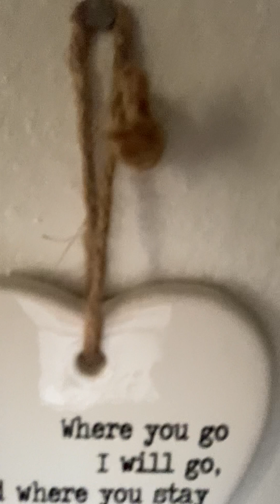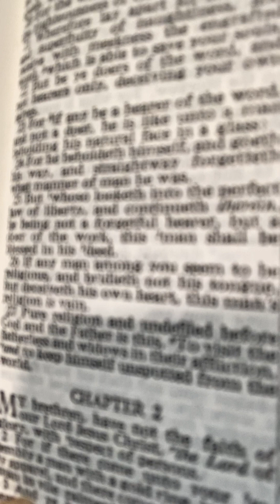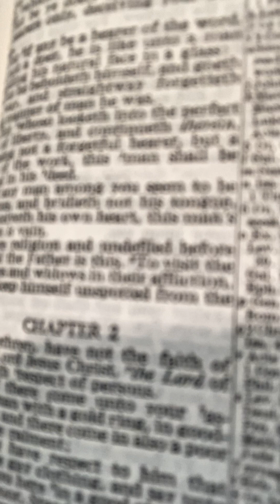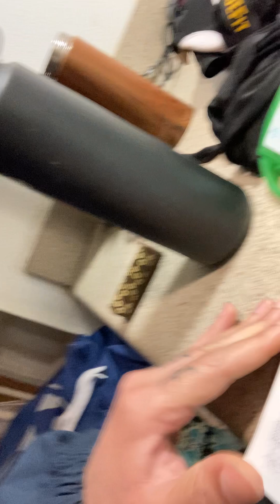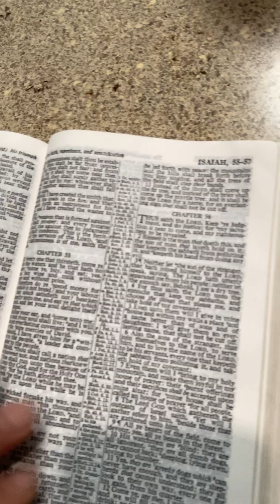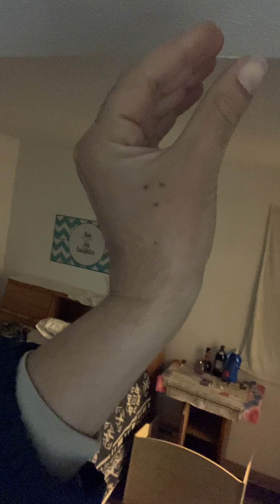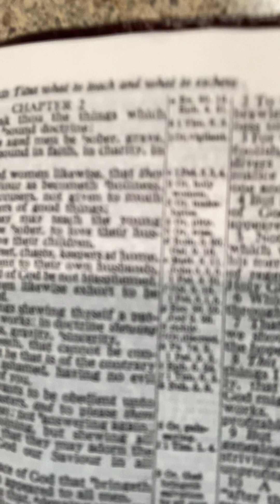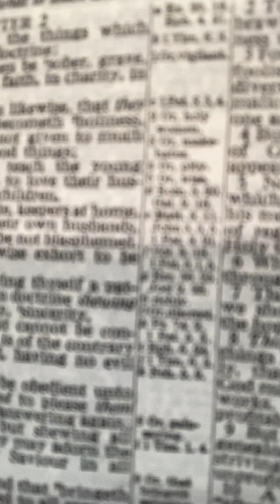To the Five Virgins that Were ready for Me - Lord Jesus